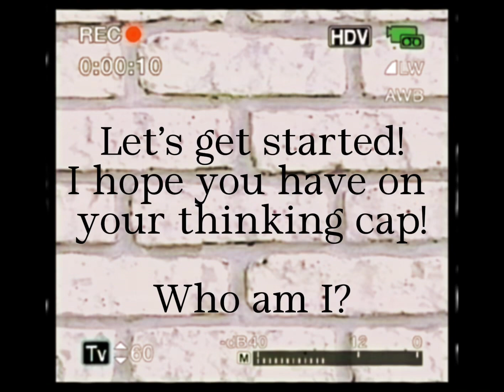American Vogue on QuickQueryQuiz!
⭐️TheeCommentaryCritique

⭐️QuickQueryQuiz

⭐️Acceleration&Elevation

⭐️ Honestly Hope

⭐️ BRODAKING

The content on this website does not constitute professional advice. The video is made for entertainment purposes and no infringement is intended under Section 107 of the Act 1976, where allowance is made for 'fair use' for purposes such as criticism, comment, news reporting, teaching, scholarship, and research.

We assume no responsibility or liability for any errors or omissions in the content of this site. The information contained in this site is provided on an "as is" basis with no guarantees of completeness, accuracy, usefulness or timeliness.It may contain errors or inaccuracies, and should not be relied upon as a substitute for professional advice.